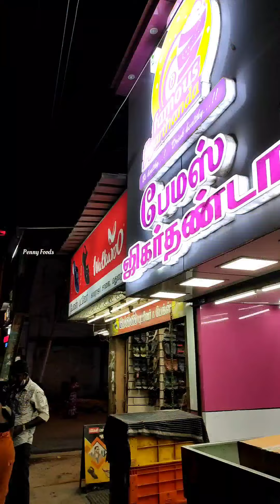𝗕𝘂𝗻 𝗣𝗼𝗿𝗼𝘁𝘁𝗮 & 𝗡𝗮𝘁𝘁𝘂𝗸𝗼𝘇𝗵𝗶 𝗚𝗿𝗮𝘃𝘆👌 𝗜𝗻 𝗺𝗮𝗱𝘂𝗿𝗮𝗶#shorts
In this video Namma Madurai Vilakuthoon signal opp la tha intha muthukumar Bun Porotta Shop eruku.
Nattukozhi Gravy🤤 ku Na inga Adimai. So kandipa try panni parunga makka.
🌍Location:Muthukumar Bun parotta kadai . keezha vasal
Thanks For Ur luv and support makkale♥🙏